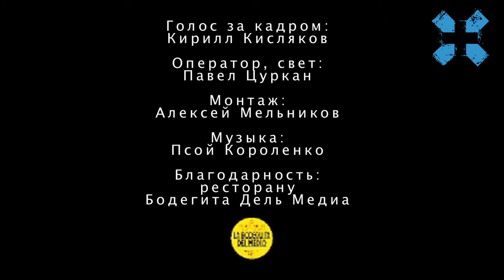Александр Ройтбурд, «портрет»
Александр Ройтбурд — один из самых известных украинских художников — «Хорошие художники всегда были богатыми людьми. ».